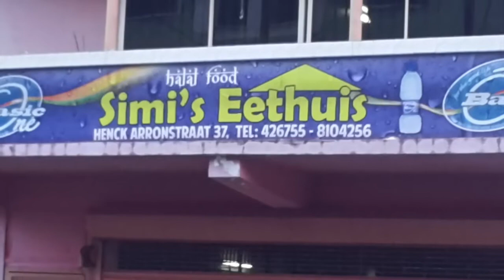SURINAME fotos music, bass percussion guitar by me and a little apple ;P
bass recorded from a mini acoustic bass guitar in garage band, drum comp the DM1, the percussion on a digital percussion drumset, and the guitar a fender stratocaster with a marshall amp. and all instruments tracks mixed together with audacity